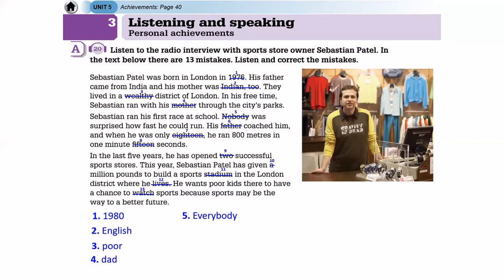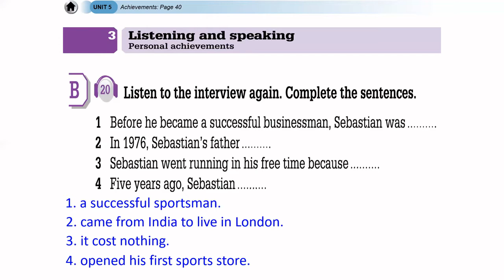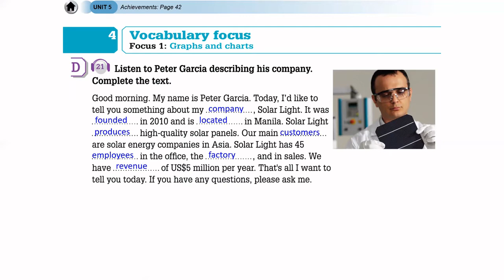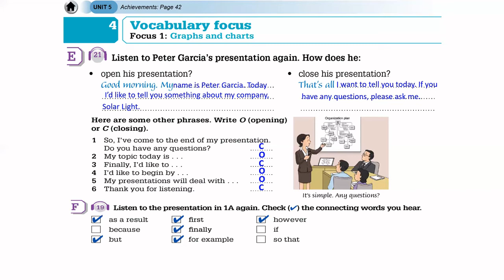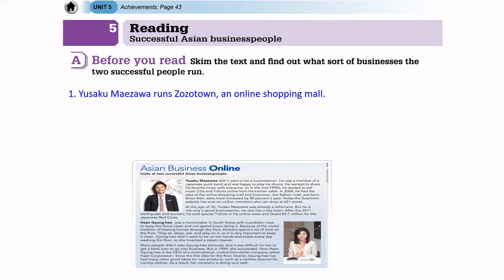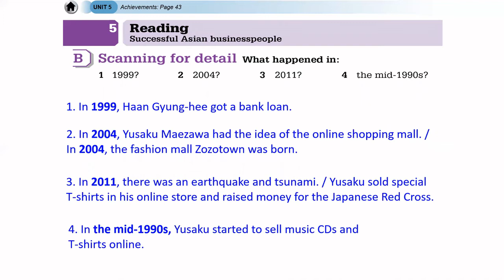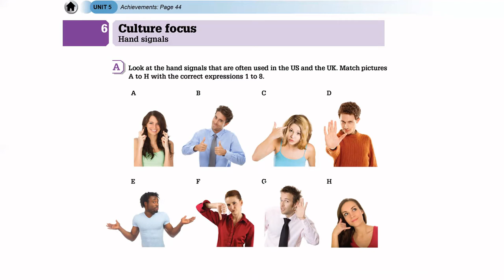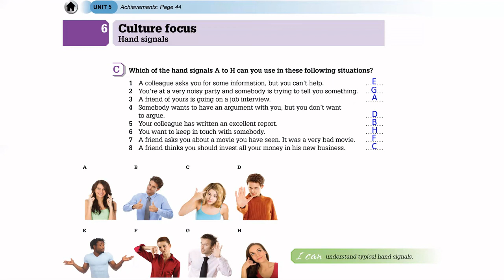Unit 5: Pages Not Covered in Class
In this video, I cover the pages we were not able to do in class.